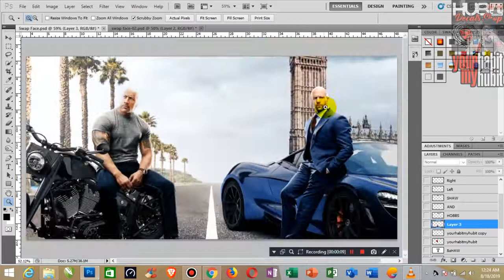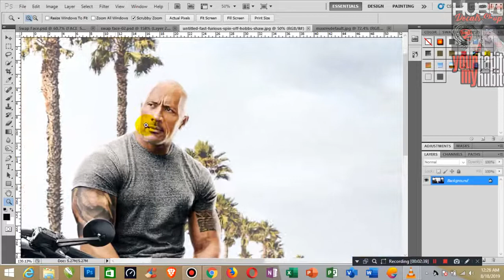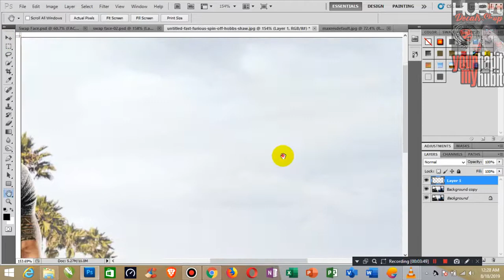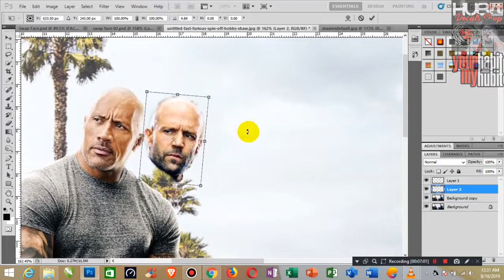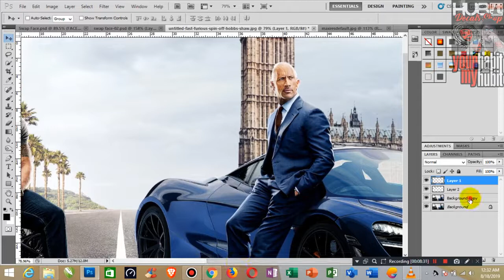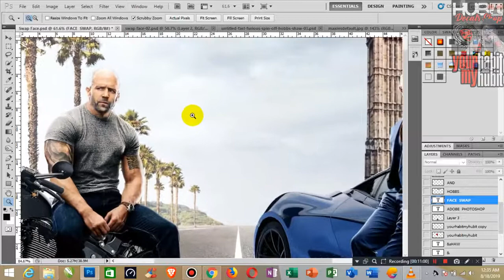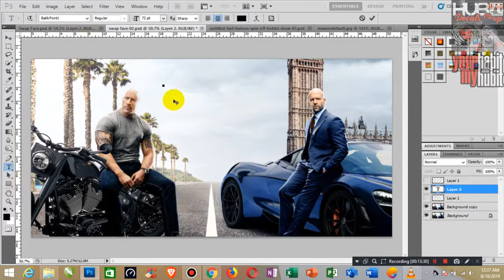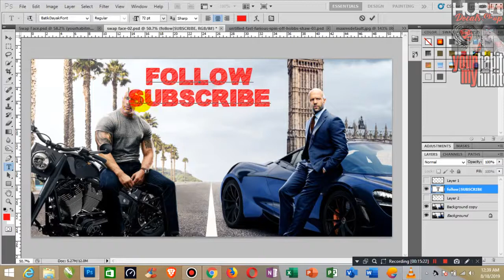ADOBE PHOTOSHOP MANIPULATION AND EDIT PHOTO FACE SWAP